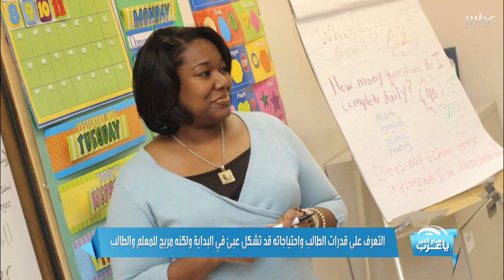خطوات مهمة لتحسين علاقة المعلم بالطلاب في المدرسة